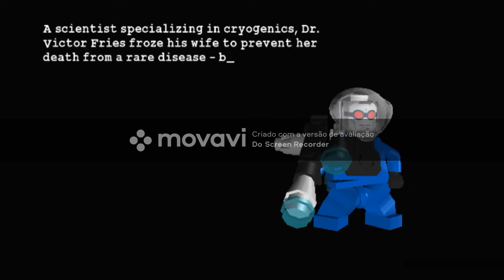lego batman video game part 2